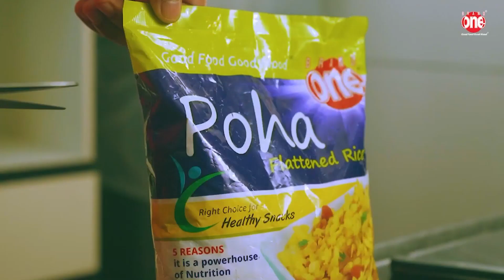Torsa River জলে তলিয়ে গেল একই পরিবারের ২ শিশু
তোর্সা নদীর জলে তলিয়ে গেল একই পরিবারের ২ শিশু